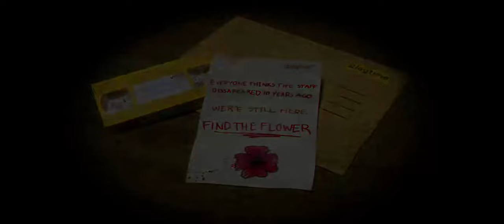poppy playtime chapter 1 full gameplay: on mobile device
poppy playtime on mobile